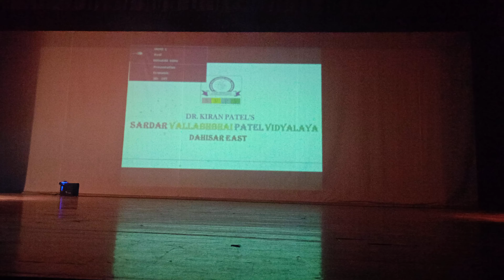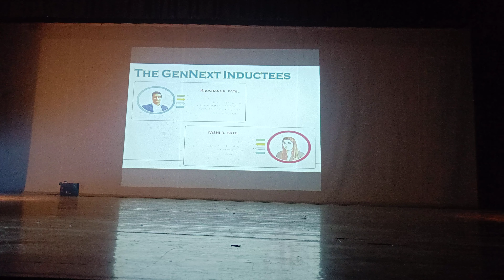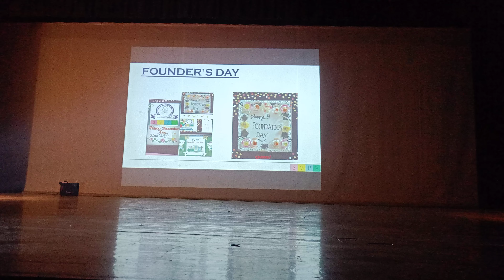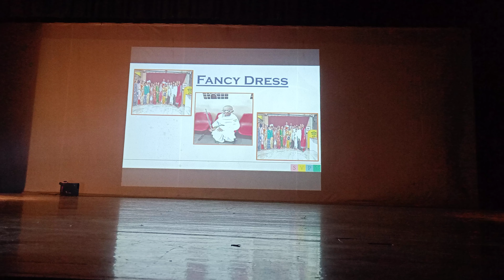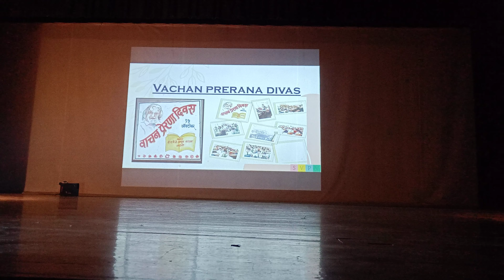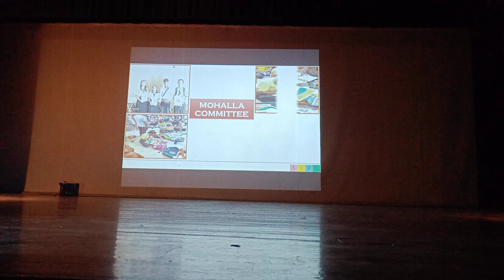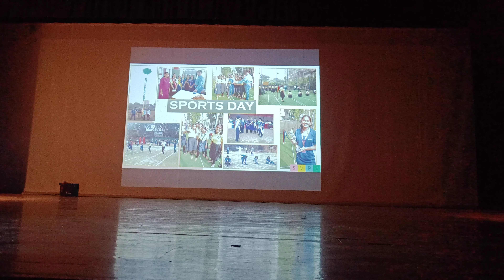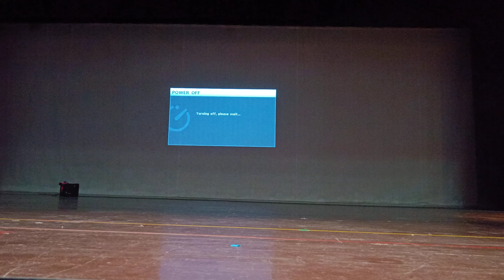March 22, 2023